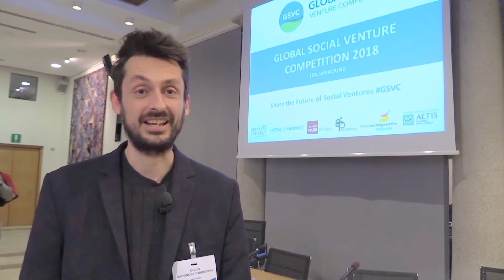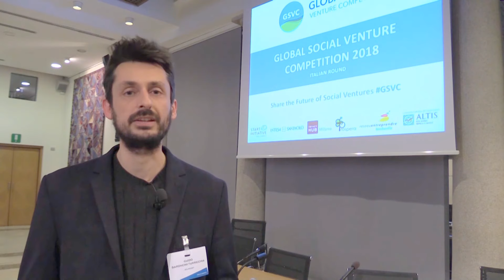I vincitori dell'Italian Round GSVC 2018: intervista a Helperbit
Guido Baroncini Turricchia presenta Helperbit, uno dei due progetti vincitori della finale italiana della Global Social Venture Competition (GSVC) 2018, concorso per startup a impatto socio-ambientale promosso dalla Haas Berkeley School of Business.

Al centro di Helperbit c'è un sistema innovativo che usa il blockchain e le criptovalute per facilitare aiuti economici immediati e trasparenti in situazioni di emergenza.

L'11-13 aprile 2018, il team Helperbit competerà con altri team da tutto il mondo per aggiudicarsi il montepremi finale, durante le Global Finals ospitate dall'Università Cattolica di Milano.